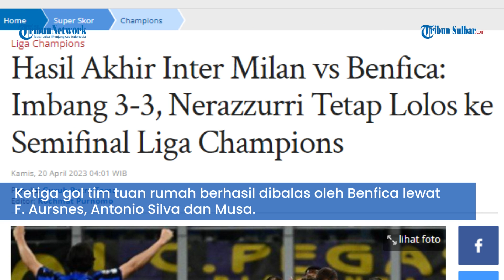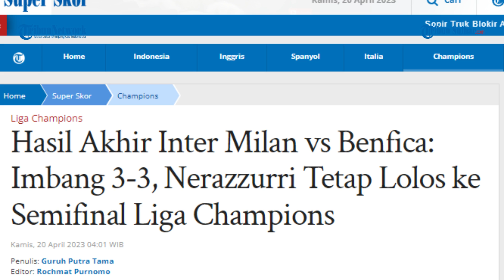Hasil Akhir Inter Milan vs Benfica: Imbang 3-3, Nerazzurri Tetap Lolos ke Semifinal Liga Champions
TRIBUNNEWS.COM - Laga super ketat tersaji kala Inter Milan menjamu Benfica di leg kedua babak perempat final Liga Champions, Kamis (20/4/2023).

Ketatnya pertandingan tercermin dari hasil akhir Inter Milan vs Benfica yang berkesudahan dengan skor 3-3. Inter Milan mencetak gol melalui upaya Nicolo Barella, Lautaro Martinez dan Joaquin Correa.

Ketiga gol tim tuan rumah berhasil dibalas oleh Benfica lewat F. Aursnes, Antonio Silva dan Musa.